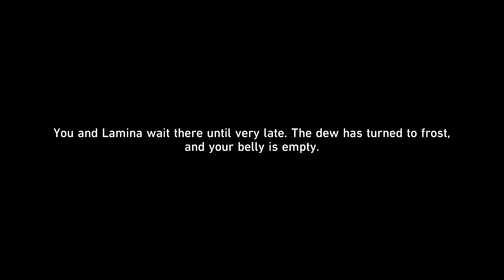Honkai: Star Rail 1.2 | Adventure Mission: Spirit Traces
Spirit Traces is an Adventure Mission on Herta Space Station.

Summary: Asta claims to have received a secret letter written by a Cryptologist From Locus Silentii, which not only revealed the whereabouts of the Xenohydro that had been missing for a long time but also tacitly implicates that someone in the space station has been covering up for the escaped Curio. The cautious lead researcher asks you to investigate.